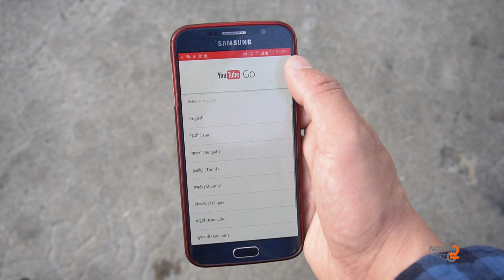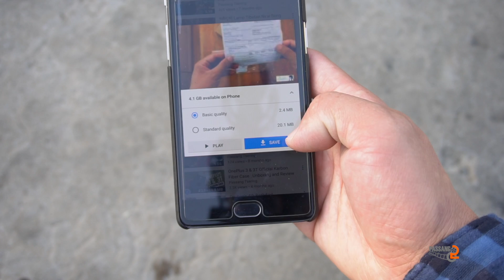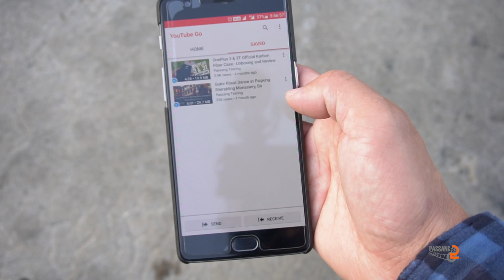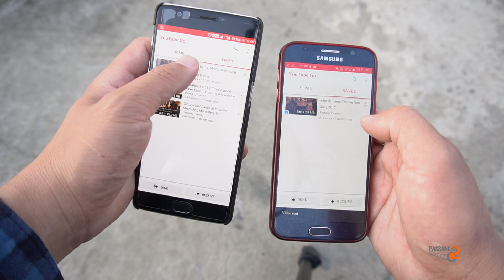Youtube Go App: Hands On - Save Data and share videos Offline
Youtube Go ཡུ་ཊུབ་གོ་ཟེར་བའི་གཉེན་ཆས་གསར་པའི་ངོ་སྤྲོད་དང་སྒྲིག་སྦྱོར་བྱེད་སྟངས་སྐོར།

Video gear I use:
Camera Sony Alpha A6300L: